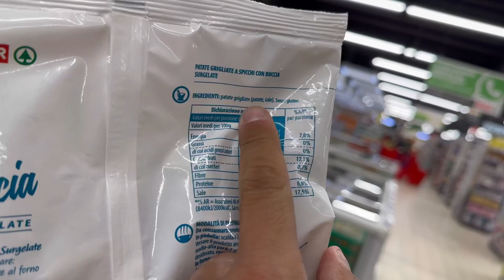DAILY VLOG 9 - 🏪LA SPESA IN PREPARAZIONE 🛒- 38 days out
In questo episodio vi porto con me in una mia giornata tipo al supermercato. Cosa andrò ad acquistare? Qualche consiglio pratico sui migliori alimenti da scegliere in una fase di cut!